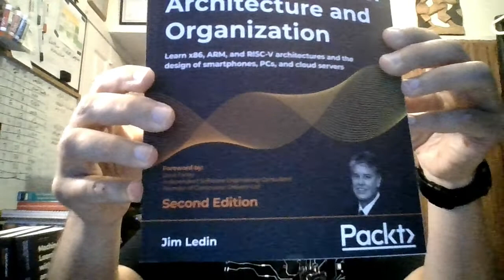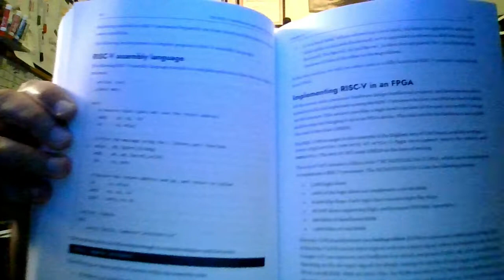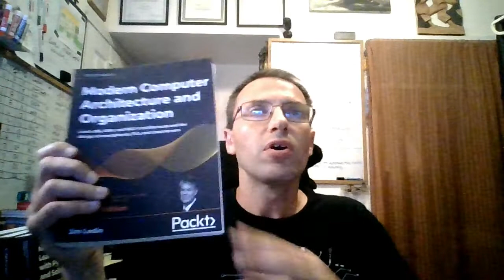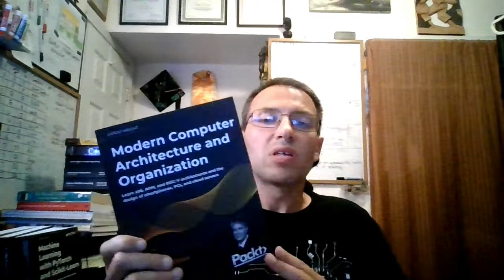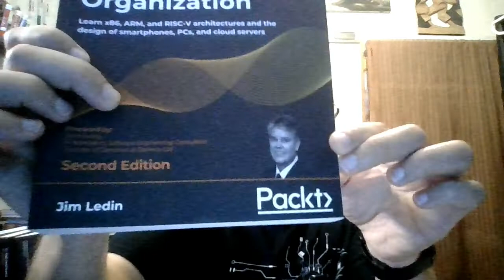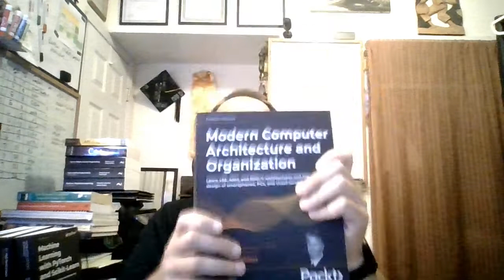Modern Computer Architecture And Organization 2nd edition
This is a review  of Jim Ledin's newest edition of Modern Computer Architecture and Organization. This book covers everything that was in the first plus a ton more newer and updated content. The pace of change around technology is fast and hard to keep up with, but Jim Ledin does a great job of pulling in and explaining so many of these top key technologies. From DDR5 SDRAM, to new RISC-V variants using AI and ML, iPhone13, Nvidia GF RTX, Ryzen 9, Cloud applications, Cybersecurity, Cryptocurrenies, Self driving cars, Quantum computing, and more. I go over the newest content inculded in this editon so you can know what you will be getting from the new edition.